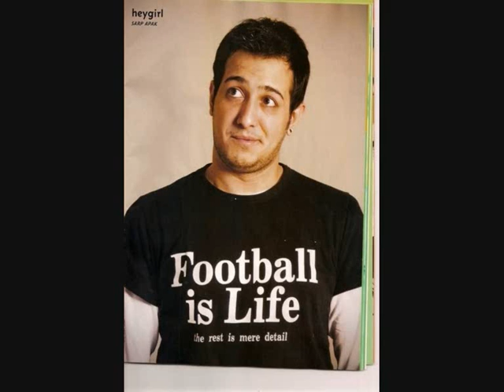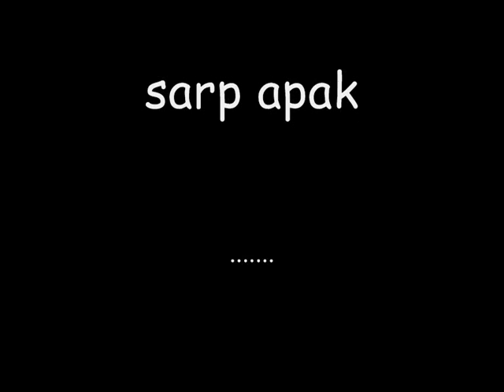sarp apak by sevmekyalan13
sarp apak